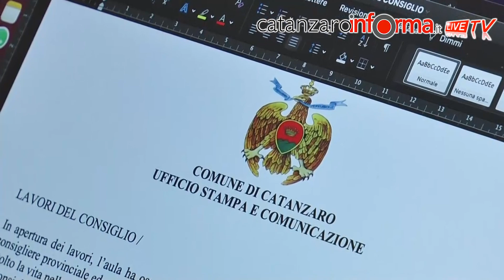Consiglio comunale sul Sant'Anna Hospital